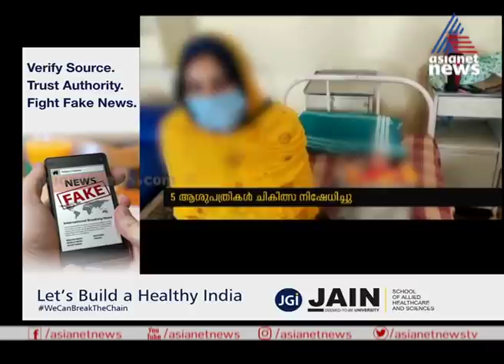ബെംഗളൂരുവിൽ ആശുപത്രികളുടെ ക്രൂരത; യുവതി ഓട്ടോറിക്ഷയിൽ പ്രസവിച്ചു | Woman delivers in autorickshaw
Woman delivers in autorickshaw due to hospitals denied treatment